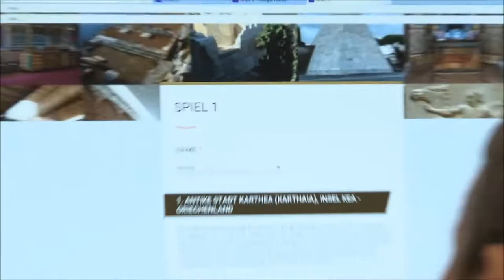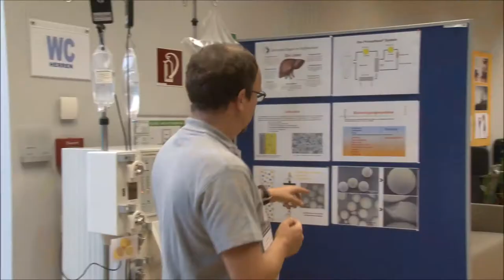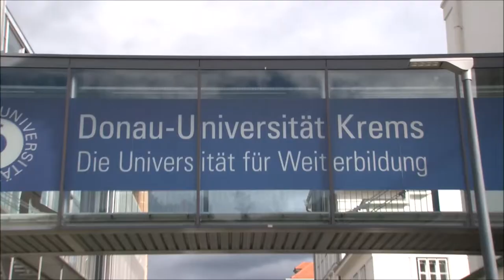Tag der offenen Universität 2017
Mehr als 800 BesucherInnen nutzten am 6. Oktober die Gelegenheit, einen Blick „Über den Horizont hinaus“ zu werfen. Die Donau-Universität Krems öffnete ihre Türen und bot bei über 20 Mitmachstationen, Laborführungen und Workshops Einblick in ihre Forschung und Lehre. Die Verleihung des ersten tecnet I accent Innovation Awards an für die wirtschaftliche Weiterentwicklung geeignete Forschungsprojekte bildete den Abschluss des Tages.